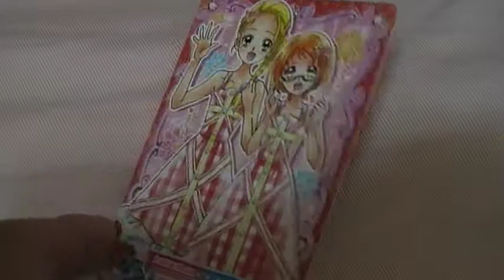ドキドキプリキュア プリキュアチョコスナック２ youtube データカードダス